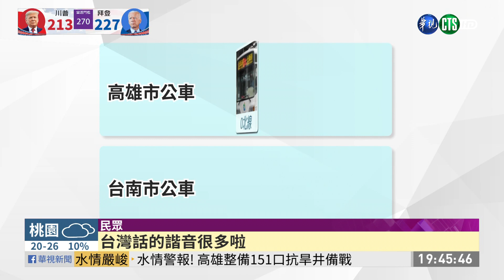街頭驚見「煞氣A公車」0北諧音超爆笑｜華視新聞 20201104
台灣的公車上頭前後都能看見路線標示，如果是新款的車輛還會用電子標示板顯示左右轉甚至煞車，讓在等車的乘客能夠輕易辨識，不過高雄有輛公車行駛在路上剛好遇到紅燈，結果後方顯示板意外出現「煞7A車」，名稱超「煞氣」，另一輛公車路線就叫做0北，讓人不禁聯想到台語諧音，讓民眾搭乘公車時感到趣味十足。